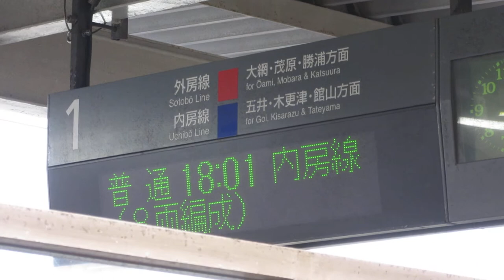JR東日本 本千葉駅 ホーム発車標(LED電光掲示板) その1